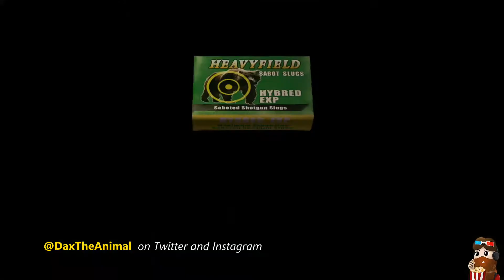RE4 Walkthrough | Pro | No Damage | Chapter 5-2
Twitch streamer DaxTheAnimal does a No Damage walkthrough of RE4 on Professional Mode. Commentary.
- Chapter 5-2.
- No hits are taken.
- Professional Difficulty.
- PC (Steam).
- Max Graphical Settings.
- 60 FPS.
- You can use this as a walkthrough or just watch for fun!

In this video, you will learn:
- The easiest way to deal with the wrecking ball room
- The easiest way to deal with the truck section

Resident Evil 4 is a game that demands you play by it's rules. It has very awkward movement and camera controls, wonky hit detection, bizarre enemy behavior, a useless companion, unnecessary QTE's... but I've still played a lot of it. And you probably have too!

This guide will help shed some light on this monster of a game, giving you insights and strategies  to succeed. This video will make RE4 much easier than you ever thought possible.

Follow Dax on Twitch!

Socials!